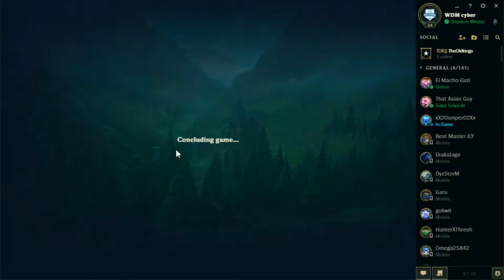League Of Legends Fail game play